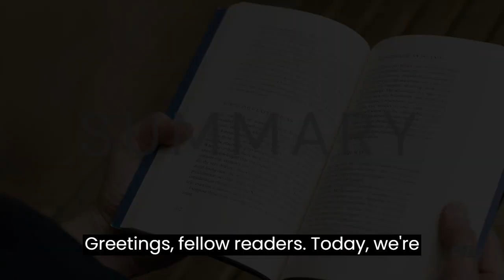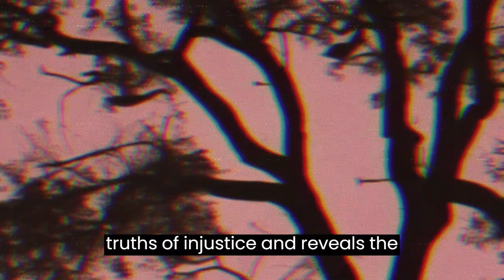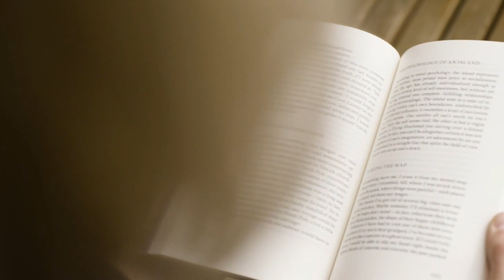"To Kill a Mockingbird" by Harper Lee - Unveiling the Confrontation of Prejudice and Justice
Delve into the iconic world of "To Kill a Mockingbird" by Harper Lee. In this LitFlix Spotlight, we explore a timeless novel that peels back the layers of racial prejudice and moral complexity in the Deep South during the 1930s.

Published in 1960, "To Kill a Mockingbird" follows Scout Finch's journey of innocence lost, touching upon themes of empathy, social inequality, and the quest for justice. Join us for an enlightening literary discussion!